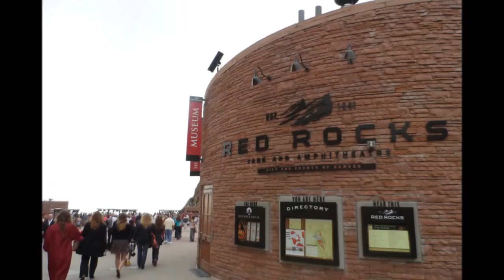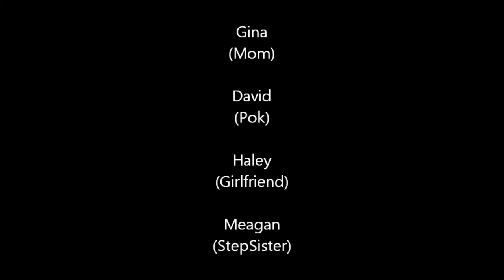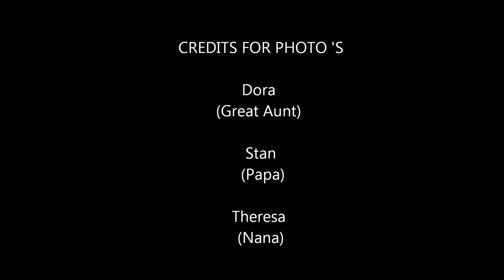Chatfield High School Graduation 2013